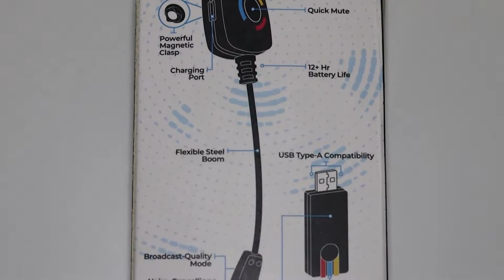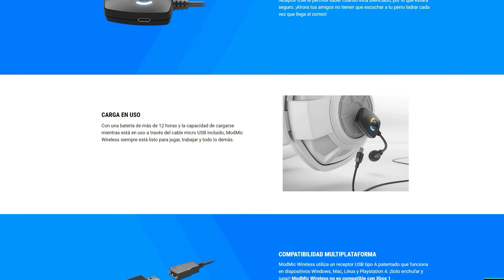Mod Mic Wireless Sonido Profesional Para tus Streams?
Mod Mic Wireless Promete Ser Un Sonido Profesional Portable y Facil de Usar para tus Streams...
Pero realmente Valdra la Pena?
Puews Bien Lo Probaremos En Nuestro Review y Sabremos Si Es o No Lo Que Promete...

⬇️Mod Mic Wireless Amazon USA 🇺🇸 ⬇️

⬇️ Mi Kit de Grabacion ⬇️
✅ Camara Canon M50
✅ Camara GoPro 9
✅ Microfonos Rode Wireless Go
✅ Luces de Grabacion